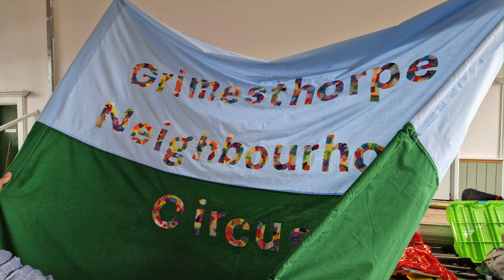Greentop Circus 🎪- Stiltwalking Rehearsals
For 8 weeks we worked with Greentop 🎪  Circus to prepare a parade ( July 10, 2024). For the project I was given 2 apprentices and they helped co-create these videos.  They learned about camera techniques,  lighting,  photography and different angles.

The young people have been practicing their stiltwalking. Here is a film we co-created with them and  you can see their process of not only learning new skills but sharing them with peers. At one point we had 10 kids on stilts.

Thanks to all involved in the project- WelcomingCultures​, Greentop​ Circus, Rationale​ Arts, and support from sheffield​ City Council.